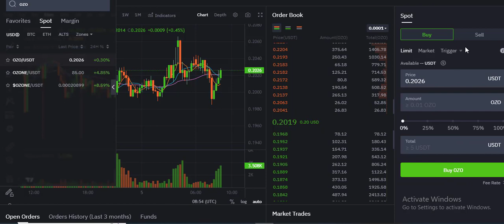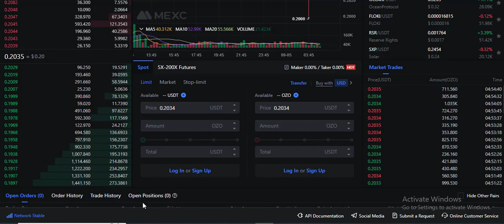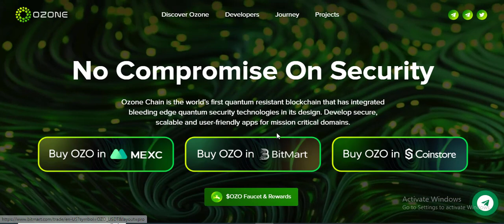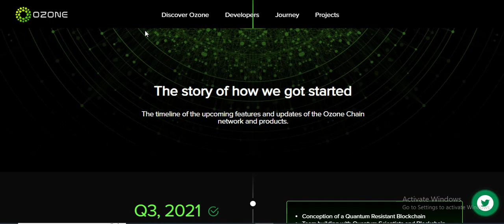Ozone chain - Buy OZO in mexc, bitmart and Coinstore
@Ozone_chain ozonechain $ozo ico  quantum

MY AUTHOR
bitcoin  username: Shwon600
Telegram username: @Shawon600
Wallet address: 0xCa3d1b4D02D405E22cA66727862D61A33Fe29d50